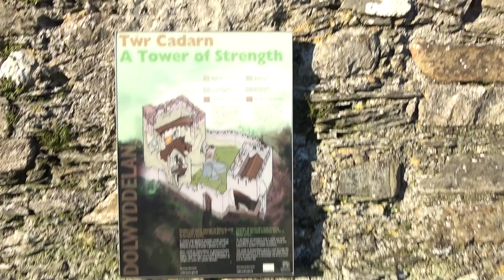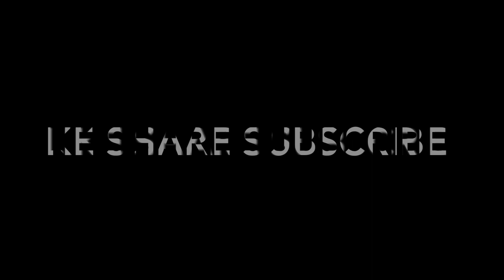1st 4x4 Meet up of 2020 - Toyota, Jeep, Land Rover, VW T5 offroading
I organise a group of 4WD's from all over the UK to meet in North Wales, grab some decent food and hit some trails to kick off the new year in style 💪🏼

To create these video's I use the a number of camera's and software, if you would like to purchase these, you can find them using the following links -

Sony Xperia 1
Sony 4K Camcorder
Nikon D7200 DSLR
GoPro 5 Action Cam
Eken H9R Action Cam
Apple Macbook Pro

All orders using the links above will help me in my efforts to carry on creating content, and of course would be massively appreciated as Amazon will donate a small % of the sale to myself for future projects.